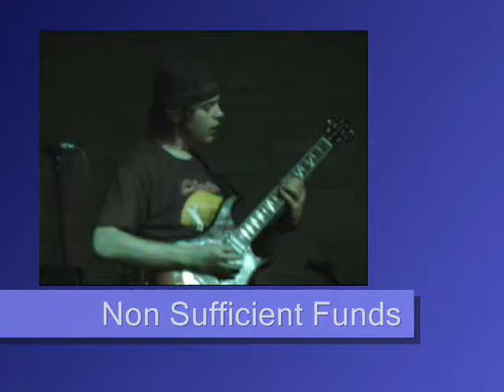Show D'adieu de Choke @ Trois-Rivière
Choke with Ghost of Modern Man and Guest !!! --  May 15th 2007 at Rock Cafe Le Stage, Trois-Rivière